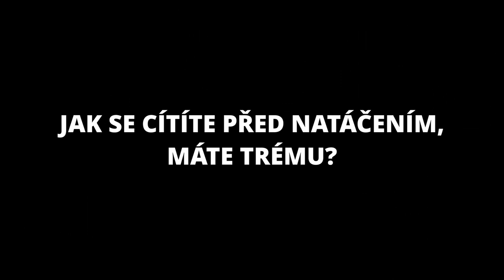Otázky - Zuzana Kronerová - Show Jana Krause 29. 1. 2020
Hosté: Herečka Zuzana Kronerová, šéfkuchař Zdeněk Pohlreich a internetová star František Košarišťan alias Fero Joke.

👉 PODPOŘTE EMILA! 😉